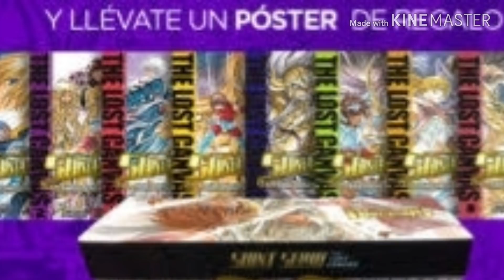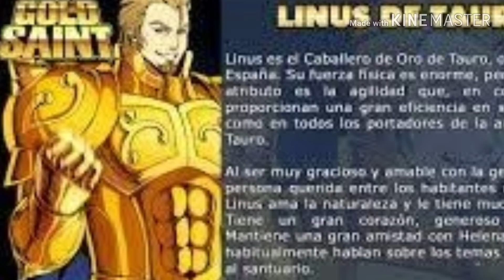SAINT SEIYA THE ARES CHAPTER/ TODO SOBRE LINUS DE TAURO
Que tal anime gamerz ! Espero que estén súper bien el día de hoy,  y en Nuestro recorrido por las 12 casas del Zodiaco de the ARES CHAPTER,  vamos con el siguiente caballero que es uno de los caballeros más interesantes de esta saga y es el caballero de Tauro quien aparte de ser y tener técnicas muy diferentes a las ya conocidas, también es un caballero muy poderoso

[BIC]Facebook Maximus Sefirot

[BIC]CONTACTO PARA QUE MANDEN SUGERENCIAS PARA EL CANAL  Y COSAS IMPORTANTES COMO NEGICIOS

AMINO OFICIAL DE ANIM3 GAMERZ

Saint Seiya

Animes Island

Anime Amino

[BIC]Instagram

[BIC]@maximusdegemini

[BIC]Exelente día y un muy FELIZ inicio de semana 😁